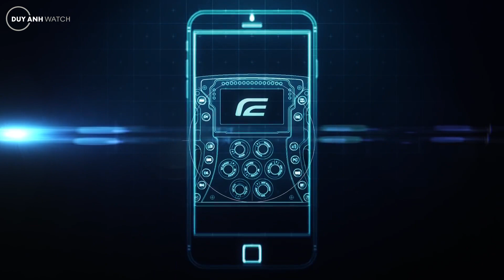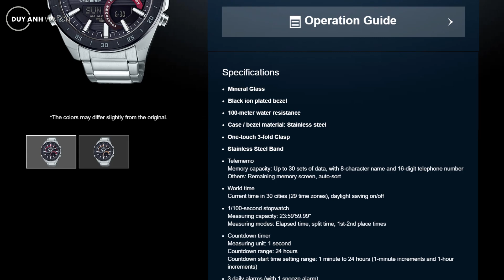NHỮNG TÍNH NĂNG TUYỆT VỜI TRÊN CASIO EDIFICE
Casio Edifice là dòng sản phẩm mang trong mình thiết kế độc đáo, nổi bật là các kim đồng hồ lấy ý tưởng từ những chiếc xe đua mạnh mẽ. Với nhiều tính năng cao cấp đi kèm, Casio Edifice được xếp vào dòng sản phẩm cao cấp của Casio. Các mẫu đồng hồ này mang đến một sự cân bằng hoàn hảo giữa phong cách mạnh mẽ, cá tính và tính ứng dụng cao cho người dùng. Hãy cùng tìm hiểu về dòng sản phẩm này trong video ngày hôm nay nhé.